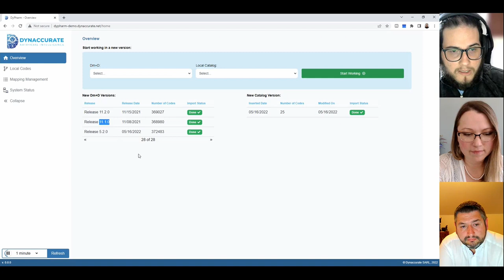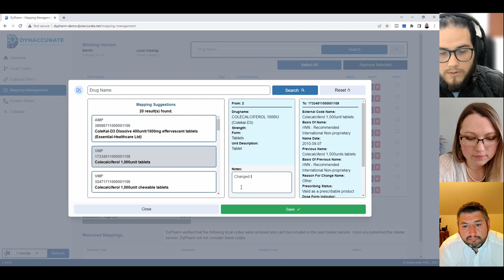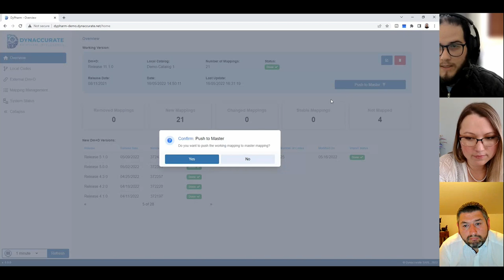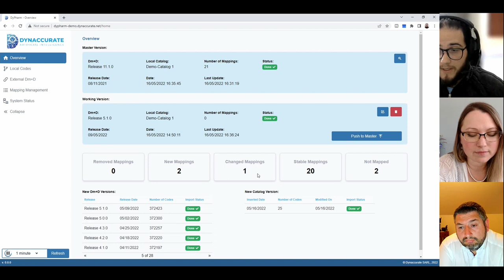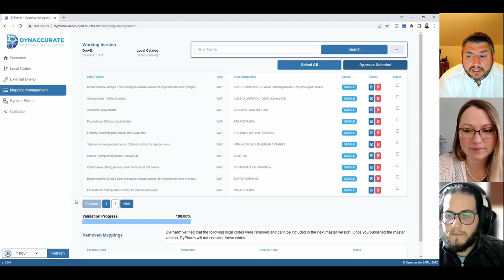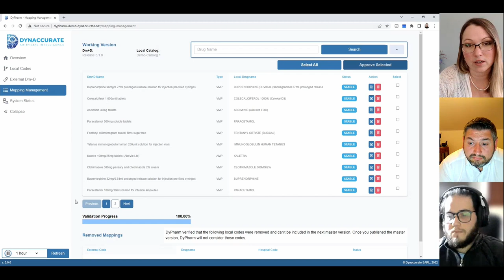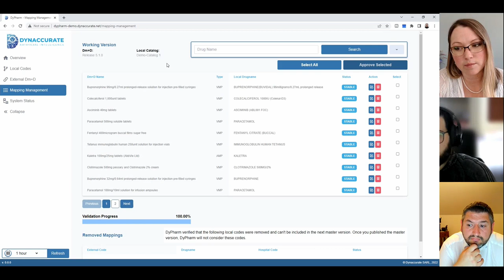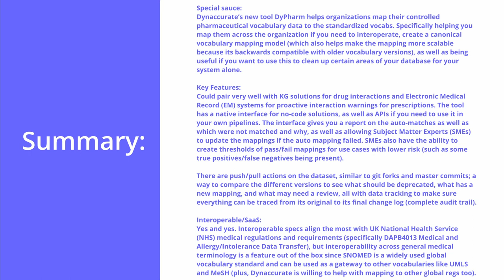Knowledge Graph Technology Showcase Honest Review: Dynaccurate's DyPharm (Summer 2022 E3)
*Not Sponsored* Dynaccurate is helping hospitals and health organizations map medical and pharmaceutical drug data for a more interoperable dataset -a strategy that may help decrease the amount of drugs prescribed that have negative interactions. Come check out how they are using this tool to help medical professionals up their drug data game!

-Skip to my detailed summary at timestamp: 22:30

Resources: